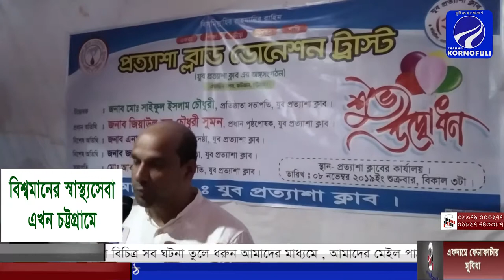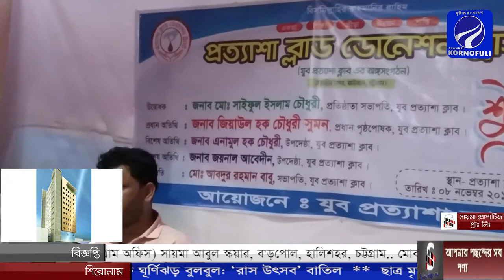যুব প্রত্যাশা ক্লাবের অঙ্গসংগঠন প্রত্যাশা ব্লাড ডোনেশন ট্রাস্ট এর উদ্বোধন